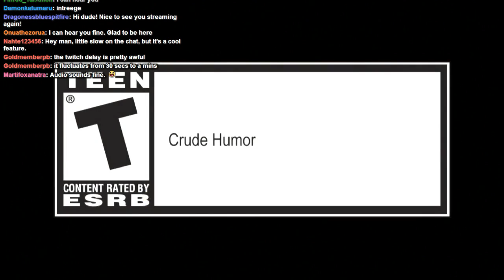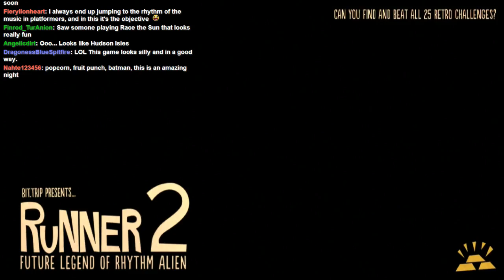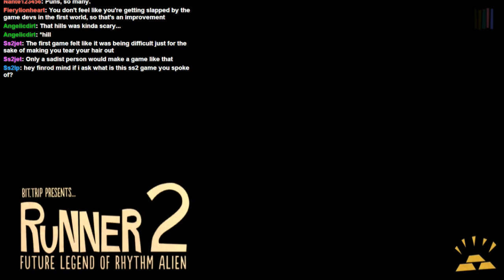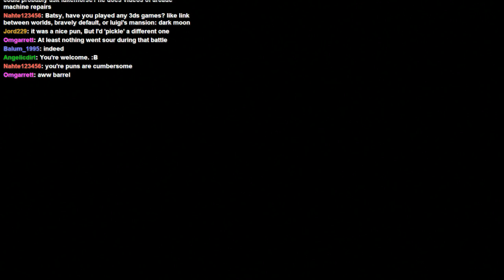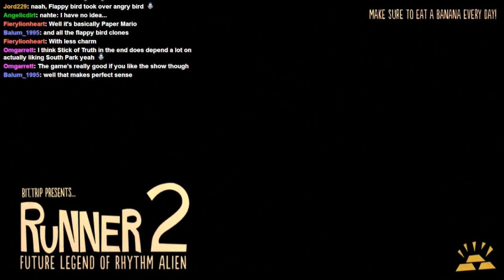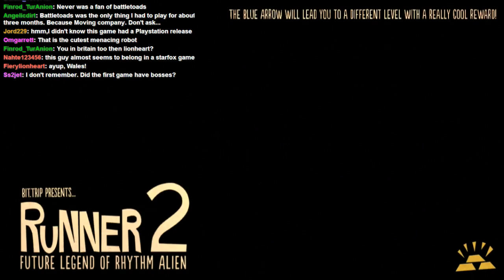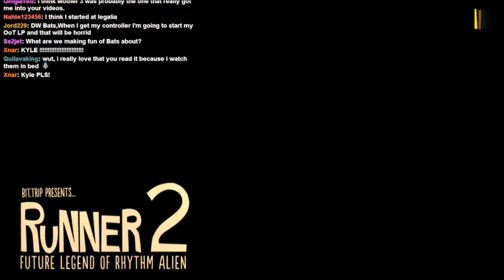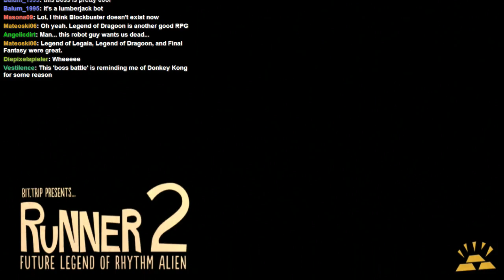Bolting with Batman - Runner2 Stream (03/28/2014)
Casual stream of Runner2 ended up being more of a Q&A and friendly chat with a video game in the background. Think we had a good time though, and appropriately enough you can actually see the chat now!

Also the sound seems to be a bit choppy here and there? Don't know if it was doing this during the stream or not but sorry, hopefully it's not too annoying. The old El Gato must not have been behaving.